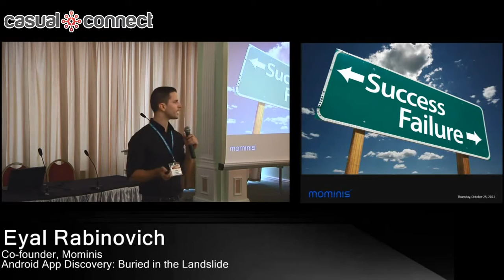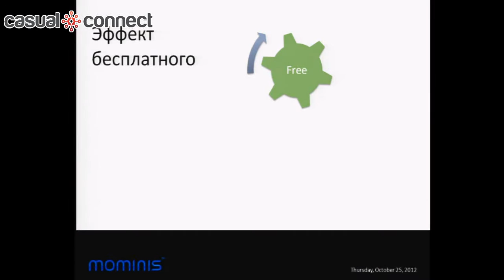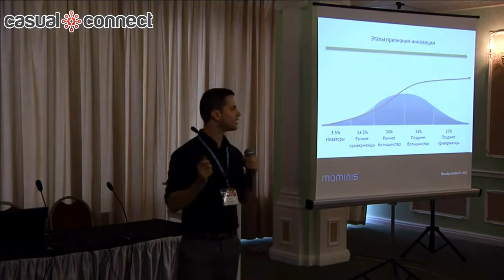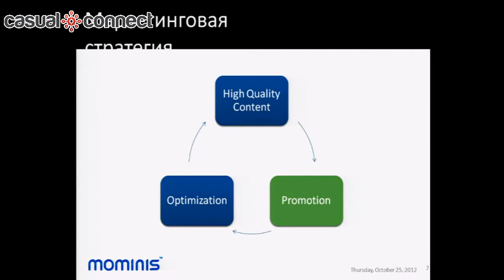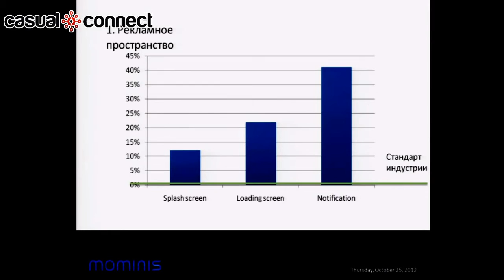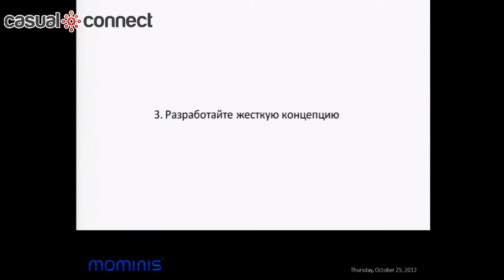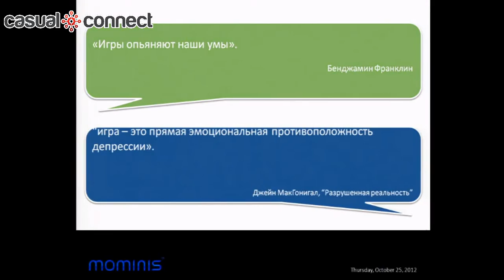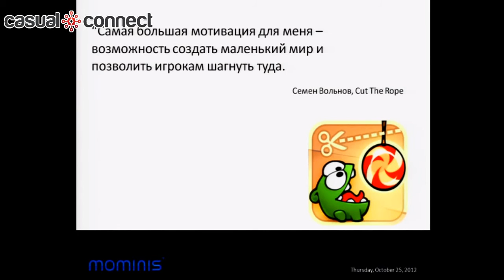Android App Discovery: Buried in the Landslide | Eyal RABINOVICH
As Android device installs continue to grow at astronomical rates, more app developers realize the business potential of this open platform. But how do you make sure your game gets noticed amongst thousands of apps? A different, more creative view on app promotion is required. Eyal from Mominis is an expert on identifying innovative opportunities for increased visibility for Andriod apps. Come hear his thoughts on the current and future trajectory of this scientific art-form.